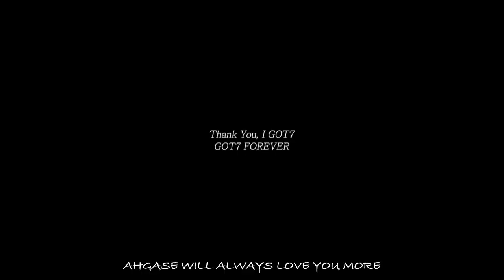[MGL SUB] Ahgase song- Win This Fight